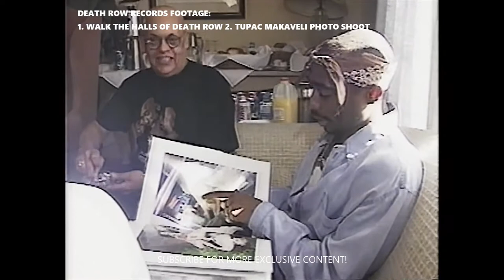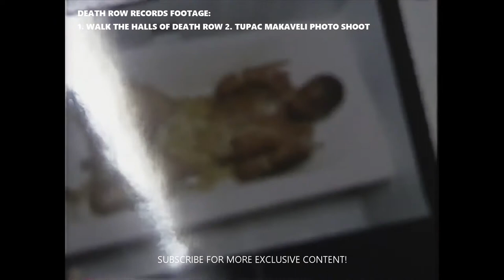Rare Footage, Walk The Halls Of Death Row Records, PLUS 2PAC Makaveli Album Photo Shoot, & OFTB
STRANDED ON DEATH ROW:  Follow PAPA G as He Walks The Halls and Visits Offices of Death Row Records. And Behind The Scenes of 2PAC's Makaveli Alubm Photo Shoot.